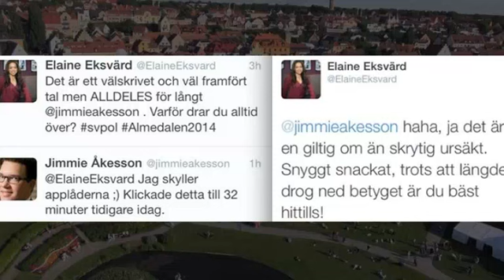Nöjesguiden: Gullade Elaine Eksvärd med Jimmie Åkesson (SD)? - Nyheterna (TV4)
Nyheterna i TV4 från 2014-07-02: Nöjesguidens panel om retorikexperten Elaine Eksvärds tweets med Jimmie Åkesson om hans tal.